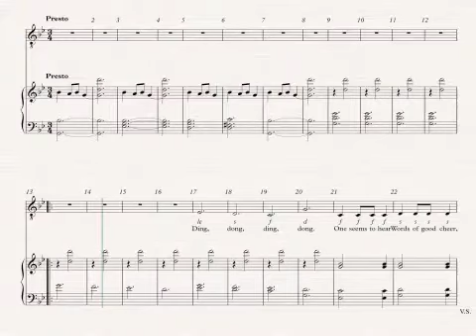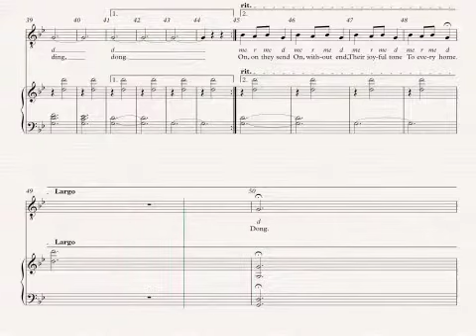Carol of the Bells Baritone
Baritone Part with Piano